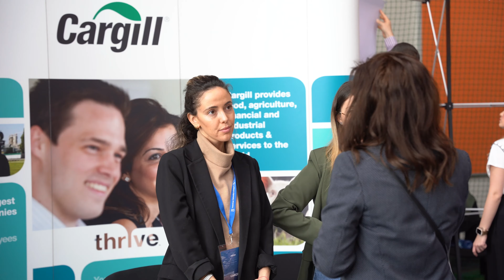AUBG Job Fair 2024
Join AUBG first-year student Maria Nikova as she takes you on a walk through the booths at the AUBG job fair. Follow her to discover why the country's top employers are seeking out top talent at AUBG